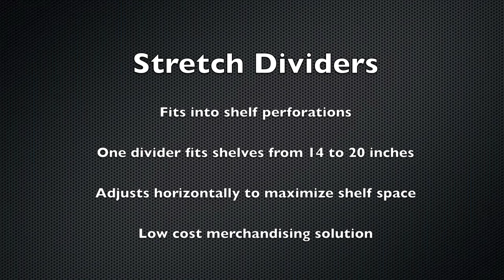Stretch Divider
Southern Imperial's Stretch Dividers provide a quick and easy way to merchandise and organize product on standard perforated shelves. The Stretch Divider stretches to fit different shelf depths with ease and works without the need of a front and back rail system. The Stretch Divider works on perforated display shelves ranging from 14" to 20" deep. To customize your display and add product facing use Southern Imperial's POP-In Pushers. Facing product creates a more appealing presentation and increases impulse sales.